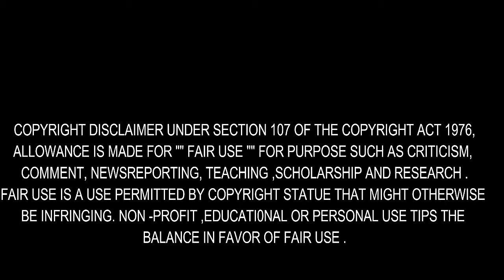BSNL DHAMAKA- 10MBPS BASE SPEED ON ALL UNLIMITED PLANS PAN INDIA| 249 PLAN INCLUDED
State-run telecom operator BSNL has made a big change to its existing broadband plans. BSNL confirmed that it has increased base speed of its unlimited broadband plans to 10 Mbps and 8 Mbps respectively. This new change will be effective from November 1, 2017.

According to Keralatelecom.info, BSNL broadband plans priced above Rupees  675 will offer download speed of 10 Mbps, and the plans priced below Rupees  675 will offer 8 Mbps download speed. This revision is applicable to all the BSNL broadband plans on a pan-India basis including the circle specific plans and FTTH plans. As said earlier, this new revision will be applicable starting next month.

At the same time, BSNL has announced that it’s withdrawing the BBG Combo ULD 1441 and BBG Speed Combo ULD 2841 broadband plans for new users.

Having said that, the best part of this revision is that the popular Experience Unlimited Broadband 249 will now offer base speed of 8 Mbps till 5GB and 1 Mbps beyond 5GB. Recently, BSNL revised the Experience Unlimited Broadband 249 plan by extending its validity for another three months and also increased the FUP to 5GB from the previous 1GB. Currently, the Experience Unlimited Broadband 249 plan is offering up to 2 Mbps speed till 5GB and 1 Mbps beyond the FUP. After the revision also, the after FUP speed is 1 Mbps.